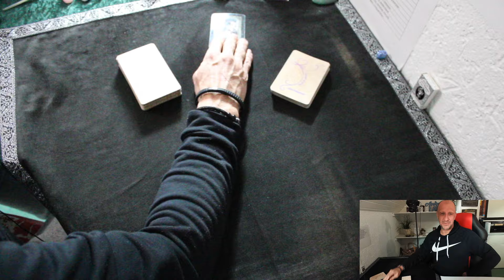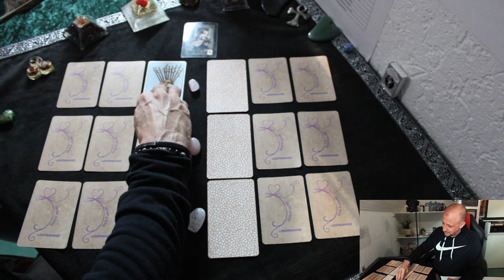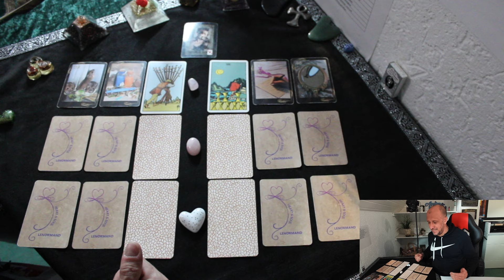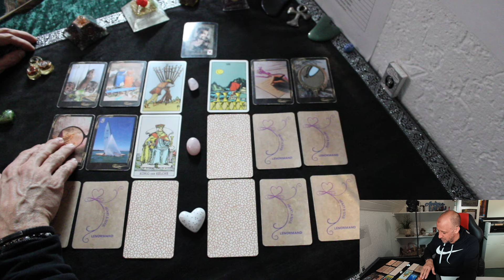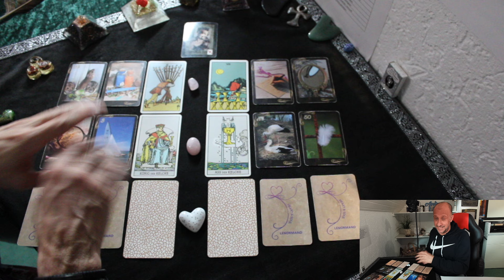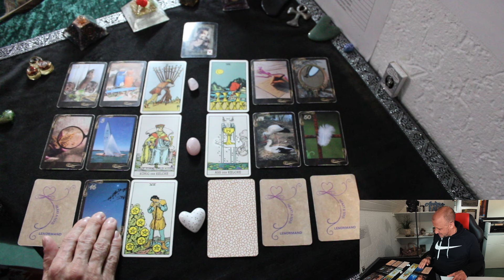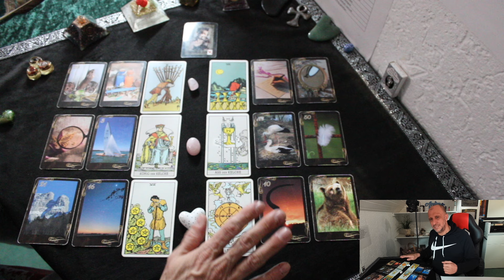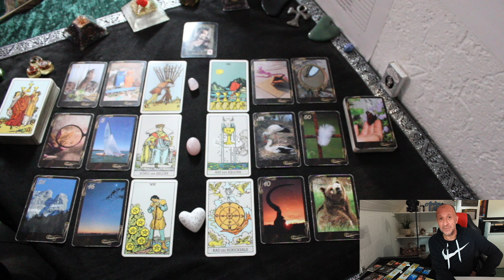HOLLA DIE WALDFEE 😲 ER ist GANZ UNTEN ANGEKOMMEN und warum das GUT FÜR DICH IST. | Tarot Liebe